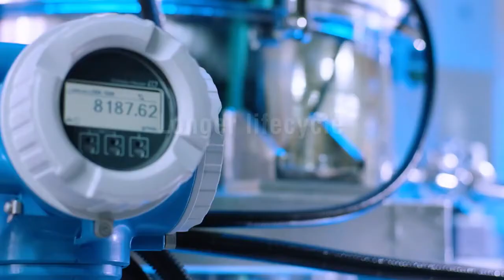The Blade Battery Factory, Фабрика аккумуляторов Blade Battery.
Фабрика по производству самых безопасных  аккумуляторов Blade Battery!